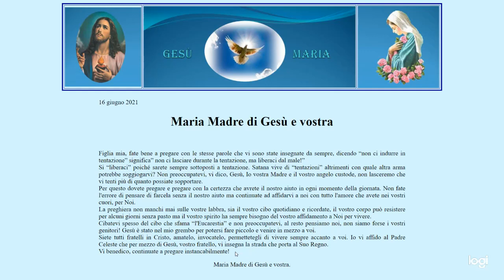Messaggio della Vergine Maria Ssantissima a Valeria Copponi 16 Giugno 2021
Sito ufficiale LINK TELEGRAM PER RIMANERE AGGIORNATI

►PROFEZIE

►TEMI IMPORTANTI

►PROFEZIE

►TEMI IMPORTANTI